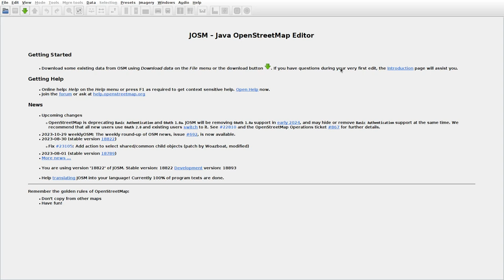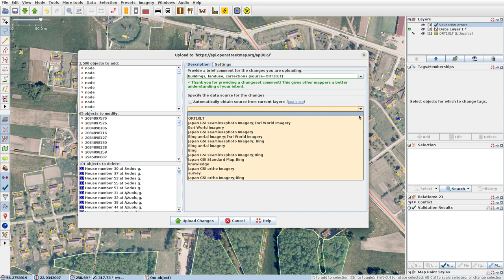JOSMrec1689 2023 11 04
Lithuania. Asteikiai, Račaliai, Šiliai, Tvaskučiai. Tracing buildings (mainly) in JOSM for openstreetmap.